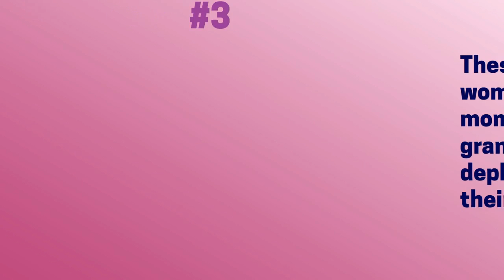Inspiring and Wisdom Quotes by Famous Women Leaders (Part 2)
Powerful Quotes by powerful women. These quotes keep inspiring people all over the world. These famous sayings act as the impetus to be the change.

People having self doubts and challenges can always follow these exemplary life stories of these real life celebrities.

Have a look for yourself.